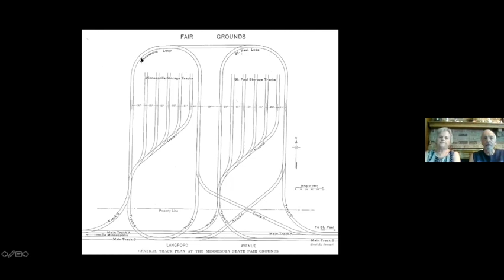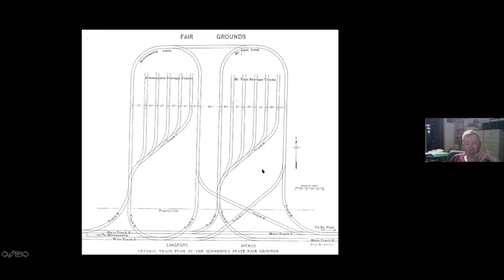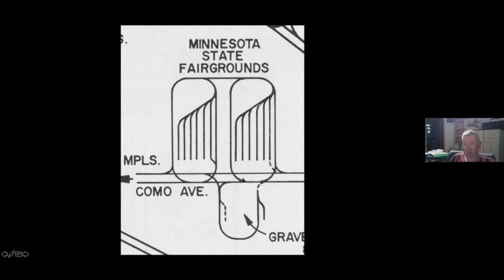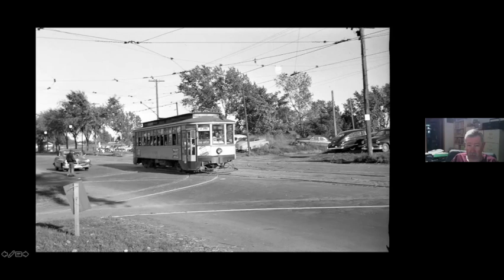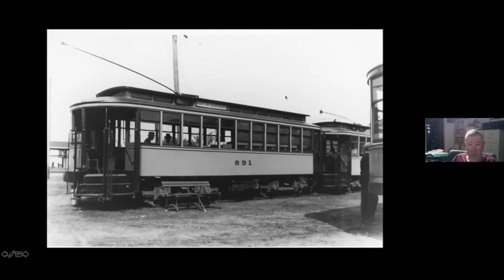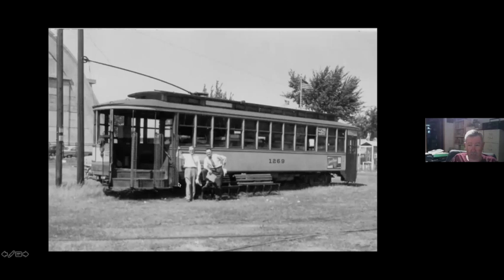Streetcars to the Fair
During the streetcar era, people rode to the Minnesota State Fair on streetcars. This program was recorded from a MSM Zoom meeting on July 5, 2021.